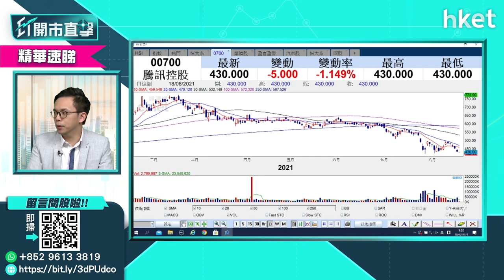【ET開市直擊】（精華）騰訊700前景如何 應揸還是沽？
騰訊（00700）今日公布業績，騰訊股價於業前表現靠穩。受累中國加強科企監管，騰訊股價自今年高位已累跌逾四成。市監局諮詢禁止科企利用數據、算法影響用戶選擇。騰訊前景如何？盈立證券研究部總監陳偉聰（Jason）為你分析。

Time code
00:00 - 港股焦點速覽　績優股續留意
00:53 - 外圍股市速報　亞股早段下跌
02:32 - 美國零售銷售數據遜預期累美股跌怎解讀？
06:09 - 港股上日市況速報＋北水盤路
11:23 - 恒大系再有消息董事長換人　系內股份可翻生？
16:27 -騰訊（00700）業績＋監管消息如何影響騰訊股價
23:28 - 股票分析：快手（01024）股價會續沉？
25:25 - 港股開市前市況速報
25:58 - ET個股推介：港鐵（00066）
27:10 - 股票分析：友邦（01299）目標價睇幾多？
28:48 - 股票分析：港交所（00388）目標價睇幾多？
30:42 - 股票分析：小米（00388）股價前景如何？
34:04 - 港股開市後市況速報
35:03 - 股票分析：FL二南方恒指（07200）股價前景如何？
38:13 - 股票分析：吉利（00175）股價前景如何？
40:27 - 股票分析：陽光能源（00757）股價前41:52 - 股票分析：信義光能（00968）股價前景如何？
43:18 - 股票分析：創科實業（00669）可趁回調吸？
45:15 - 股票分析：贛鋒鋰業（01772） 股價前景如何？
46:48 - 股票分析：中國銀行（03988） 股價前景如何？
48:07 - 股票分析：華虹半導體（01347） 股價前景如何？
49:54 - 股票分析：上海電氣（02727） 股價前景如何？
50:35 - 市況不穩　月供股票值得考慮
52:20 - 國家主席習近平「共同富裕」論怎解讀
55:11  - 港股早段市況速報＋焦點股速覽
57:15 - 財經日誌提提你